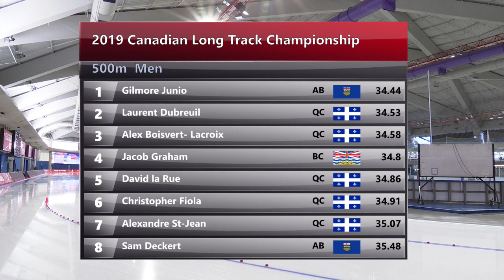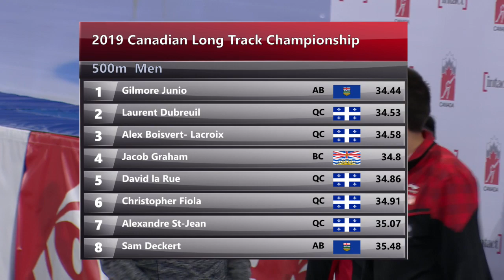2019 Canadian Long Track Championship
Women's 5000m